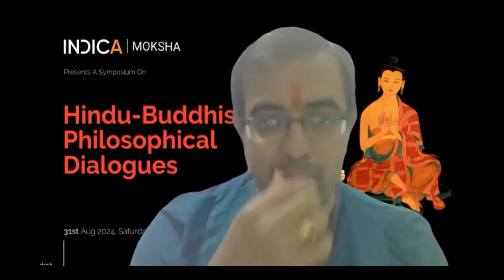Is Advaita Crypto-Buddhist? | Dr. Jammalamadaka Srinivas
India has been a home to a large number of diverse religious, philosophical and spiritual traditions. Hinduism and Buddhism as they stand today are two major religious traditions that emerged in this geography and which share a deep cultural, religious, and spiritual history.

At the core of this religious and spiritual pluralism is the dynamic Indian tradition of Vada or Philosophical Dialogue.

The term Vada is derived from the root ‘vad’ or ‘to speak’ and it has a variety of meanings including dialogue, discourse, thesis, argument, doctrine, discussion, controversy, and dispute, among others. The Indian tradition of Vada can easily be traced back to Vedic literature with the earliest word used to denote philosophical discussion being ‘Brahmodya’ and one of the most graphic examples of this kind of dialogue was the Vada between Yajnavalkya and Gargi.

Highlighting the diversity and pluralism inherent in the Vada tradition, Radhavallabh Tripathi in his ground-breaking book ‘Vada in Theory & Practice’ observes “Vada subsists on diversity. No Vada is possible if there is only one point of view. Also, Vada does not happen in singularity, it always is a prerequisite to the other and mostly promotes the presence of many others. India’s history of ideas and debates presents a multilinear view. The tradition of Vada envisages pluralism.”

One of the best exemplar of this dynamic and pluralistic nature of the Indian Vada Tradition is the Hindu-Budhhist Philosophical Dialogue that happened in the first millenium CE. Tripathi describes it as the “one of the finest examples of intellectual refinement through Vada. As both the sides sharpened their weapons for attacking their adversaries, they enriched and sharpened their own systems of thought and tools of analysis.”

The Hindu schools that participated in this philosophical dialogue were the Darshanas of Nyaya-Vaisheshika, Samkhya-Yoga, Mimamsa, and Vedanta, which are collectively known as Astika Darshanas as they accept Veda as the authoritative source of knowledge. The Buddhist schools that participated in the dialogue were the philosophical schools such as Sarvastivada, Sautranika, Vaibhashika, Madhyamaka, and Vijnanavada.

We wish to shed light on this important aspect of Indian philosophical and intellectual history through a series of Symposiums and talks focussing on Hindu-Buddhist Dialogue.

Towards this end, the present Symposium seeks to highlight the Hindu Darshanas’ philosophical engagement with Buddhist schools and prominent Buddhist doctrines such as Anatta (non-self), Sunyata (emptiness), and Vijnanavada.